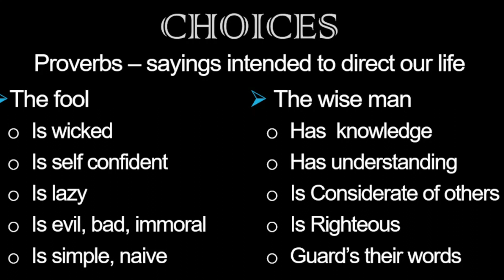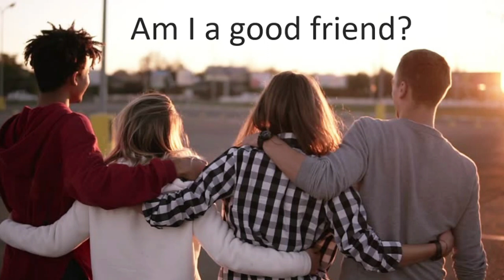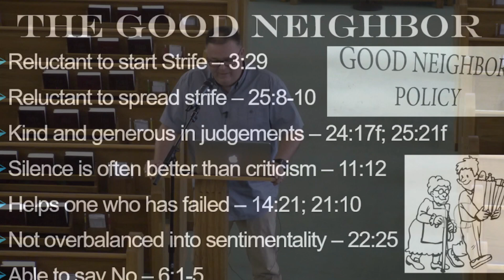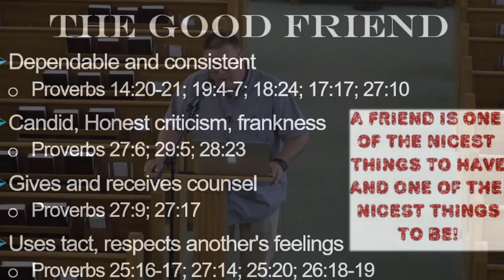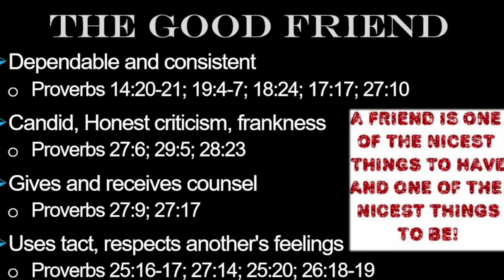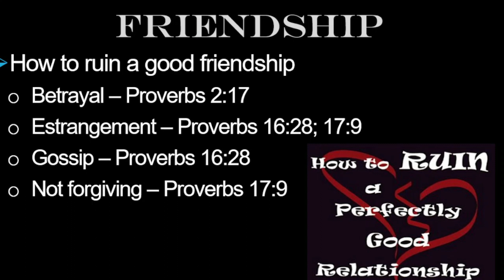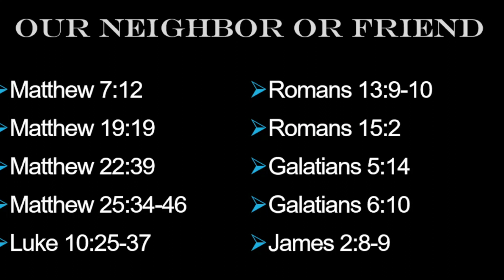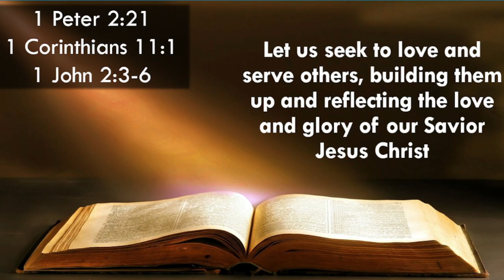The Friend in Proverbs ~ Doug Tibbits (6/7/23)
First session in our Summer Series this year. Doug Tibbits, from McCloud,  is the guest speaker.